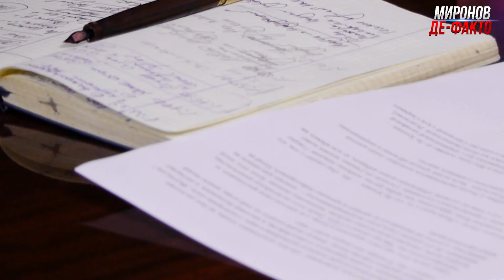Запрещенный Цигун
Одно из самых популярных в мире направлений Цигун является движение "Фалуньгун", признанное в России экстремистской организацией. Почему практикующие китайскую гимнастику и дыхательные практики оказались вне закона, обсуждаем со Светланой Полуниной, которая много лет борется за права последователей "Фалуньгун". Разбираемся, насколько состоятельны обвинения в том, что китайские власти уничтожают неугодных, пуская их на органы, и почему они находят поддержку в лице наших депутатов и сектоведов.